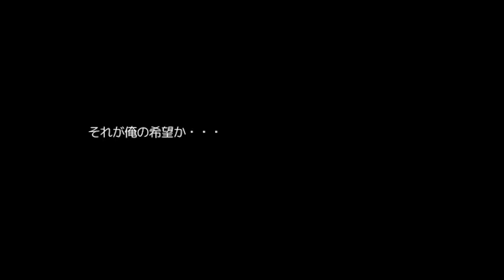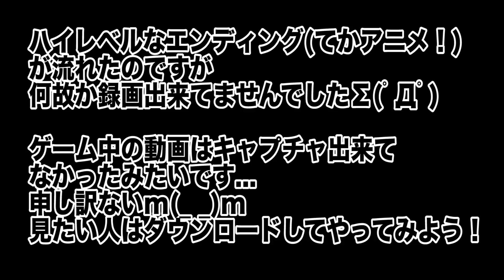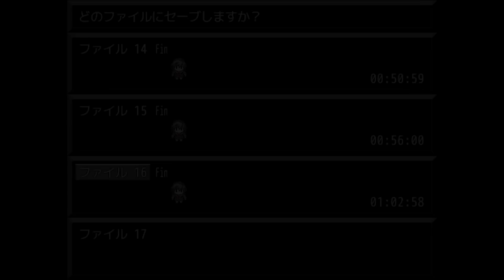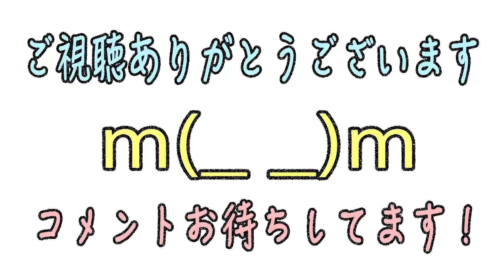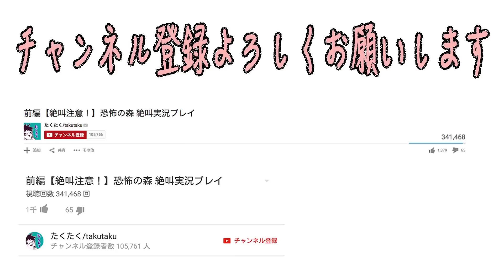最終回#4【夢のなかで成長する】HAPPYEND final ホラーゲーム実況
音楽
魔王魂様